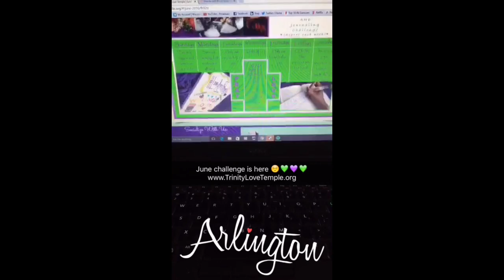Snapchat Randomness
***My Current Upload Schedule:

•Transparency Tuesdays [either a video here, a blog on my website, or a detailed post on Facebook or Instagram]
•Ann's Fitness Fridays [nutrition, exercise ideas, and/or  wellness rants  [short talks about relevant health related topics ]
•Occasional Bonus Videos on Thursdays and/or Saturdays [tags, hair care, fashion, and maybe vlogs one day :-)]

***I will post 2-3 videos per week!

Looking forward to connecting with you as we embrace wellness!

***Video recorded on iPhone and edited with the iMovie app!